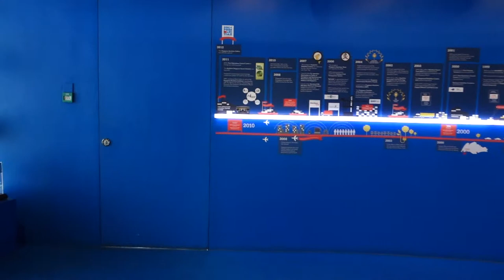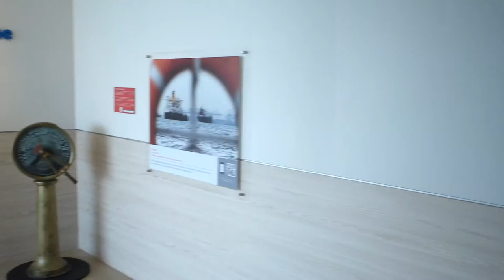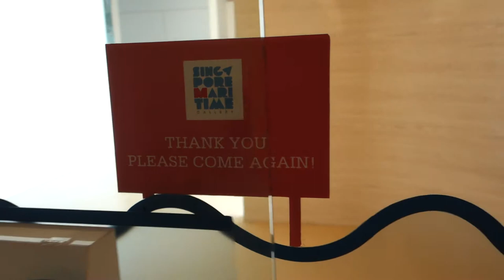A walk at Singapore Maritime Gallery